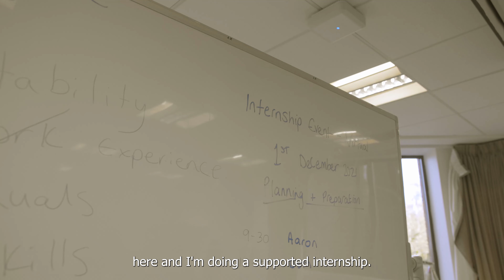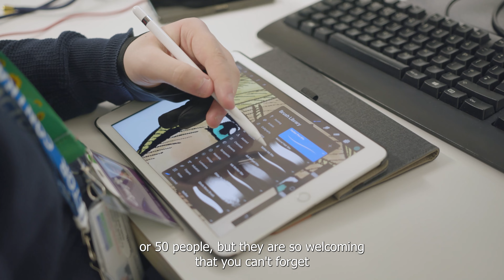Supported Internships at Hereward College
A video talking about Supported Internships.